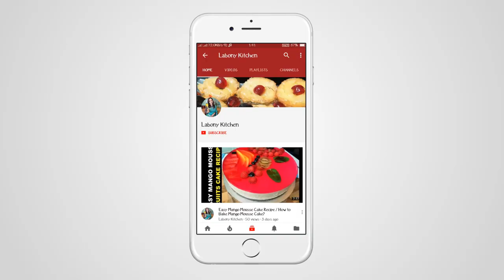সেমাইয়ের দুধ দুলারী ট্রাফল ট্রিফল | Semai Dudh Dulari Trifle | How to Make Trifle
Dudh Dulari or English Trifle is a unique creation dessert that only requires an appetite for sweets.
👍🌿☘🍀👍Recommended
Lactose-Free Milk Powder by Valio - Whole Milk Instant 400g by Valio

LabonyKitchen brings you today
Recipe Name: English_Trifle Semai Dudh dulari
Origin: N/A

Serving: 6-8 person
Preparation time: 20 person
Cooking time: 20-30 minutes

Ingredients List:
800 ml full cream milk
200 ml double cream
4 tbsp Confectionary sugar / Icing sugar
2 tbsp Custard powder
Lassa Semai
Gelatine / Gelo / Jelly
 Sponge cakes
Mixed fruits
Almond slices
Any other topping you like

Thank you, friends, for all of your support and comment, I can't wait to share this new eid video series with you.